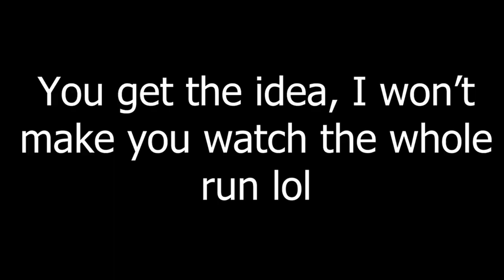Marian Is SO MUCH BETTER Than You Think She Is!! | Champ Guide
Marian is so much better than i thought she was, and today we're going to talk about why, and how to build her, where to use her, etc.

0:00 Intro
1:19 Stats & Skills Breakdown
5:45 Gear
8:05 Ash
11:34 Arena
14:26 Outro